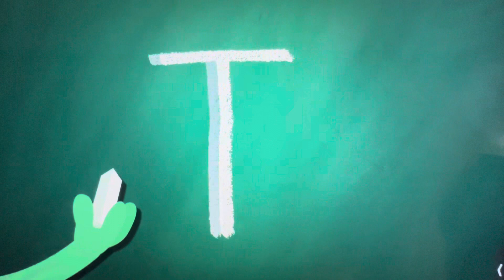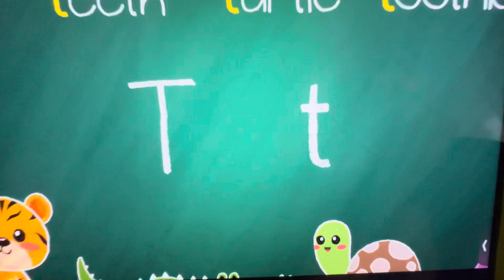Letter T Song - The Kiboomers Phonics Sounds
Learn Letter T sounds.